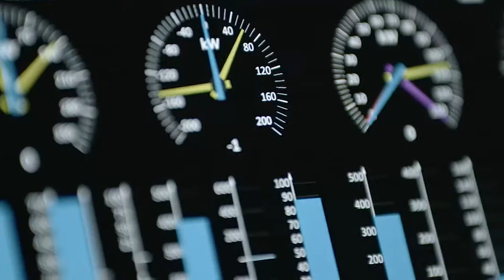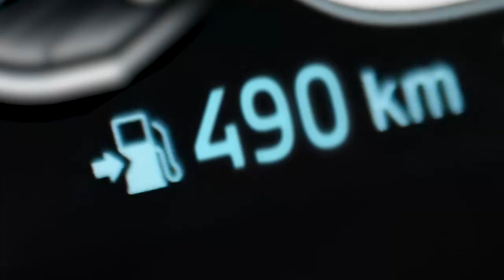BMW iX5 Hydrogen | testy u polárního kruhu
BMW iX5 Hydrogen v současné době prochází náročným testovacím programem v extrémně náročných povětrnostních podmínkách. Vše je součástí závěrečného zimního testovacího programu na veřejných komunikacích a v testovacím centru BMW Group v Arjeplogu na severu Švédska.